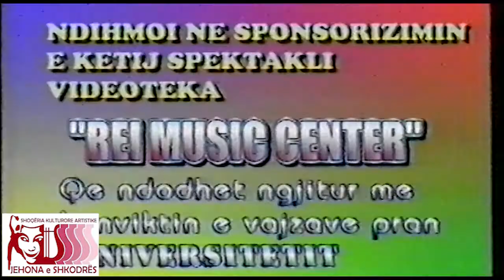Show spektakel ne vite ,,